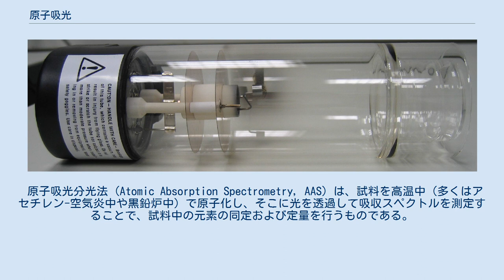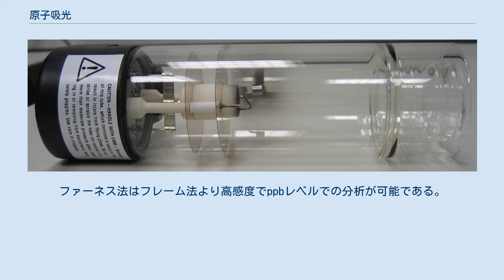原子吸光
原子吸光分析装置 ホロカソードランプ (HCL) 陰極には測定したい元素の金属やその合金などが用いられる。
また内部にネオンやアルゴンが封入されており放電によりイオン化する。
このイオンと衝突することで陰極から飛び出した目的元素の原子蒸気が、さらにイオンや電子と衝突し、原子固有のスペクトルからなる電磁波を放出する。
 原子吸光（げんしきゅうこう）とは、高温に加熱して原子化した物質に光を照射したときに、構成元素に固有の幅の狭い吸収スペクトルを示す現象、あるいはそれを利用して試料に含まれる元素の定性と定量を行う分析方法のことを言う。
 原子吸光分光法 (Atomic Absorption Spectrometry, AAS) は、試料を高温中（多くはアセチレン-空気炎中や黒鉛炉中）で原子化し、そこに光を透過して吸収スペクトルを測定することで、試料中の元素の同定および定量を行うものである。
通常分析対象とするのは溶液であり、工場排水などの水溶液中に含まれる微量元素の検出などに用いられる。
 本法は特定の元素に対し高い選択性を示すため、多くの分野で無機質分析の公定法として採用されている。
 しかしながらAASのスペクトル幅はきわめて狭いため、光源としては目的元素に特化したホロカソードランプを用いなければならない。
したがって、測定したい元素の数だけランプを用意しなくてはならず、多成分の試料を同時に測定するには難がある（機種によっては、複数のランプを装着したマガジンを回転させることで同時分析を可能にしたものも存在する）。
 また、目的元素によっては混入した他元素によって妨害を受けることがあり、試料の前処理等にも配慮する必要がある。
 化学炎で原子化させるフレーム法（フレーム発光）と化学炎を用いないで原子化するフレームレス法（FL-AAS）がある。
フレームレス法の代表的なものに黒鉛（グラファイト）炉内で電気的な加熱により原子化するファーネス法がある。
ファーネス法はフレーム法より高感度でppbレベルでの分析が可能である。